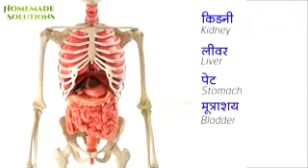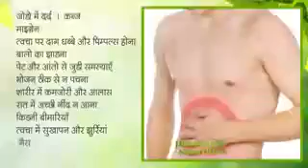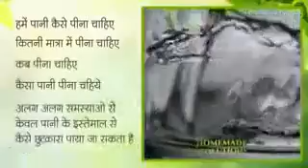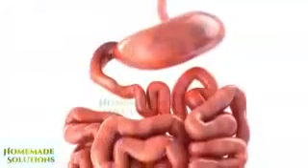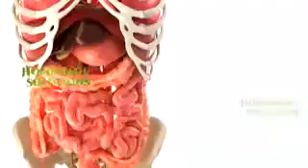November 12, 2019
Pani ka mahatw Jane ki kab kab Pani ko Pina chahia aur kab nahi videos jarur dhekhe